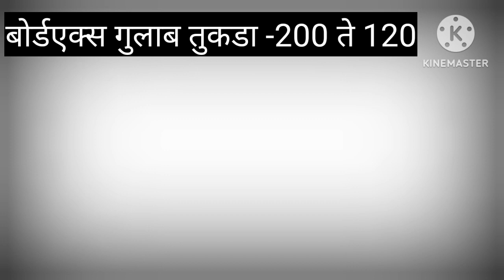06-02-2023 पुणे गुलटेकडी फुल मार्केट चे फुलांचे आजचे बाजार भाव...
व्हाट्सअप ग्रुपला जॉईन होण्यासाठी खाली दिलेल्या लिंक ला क्लिक वर क्लिक करा...

गुलाब उत्पादक ग्रुप ला जॉईन होण्यासाठी खाली दिलेल्या लिंक ला क्लिक वर क्लिक करा...